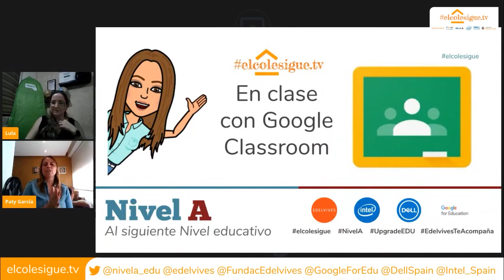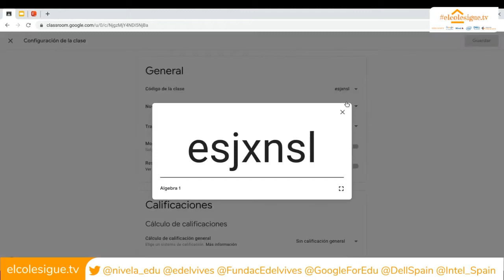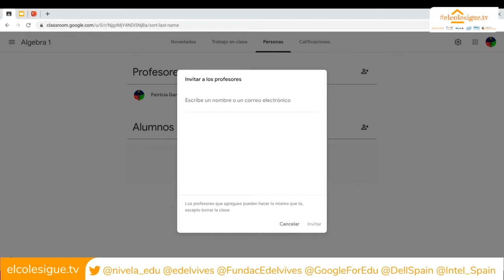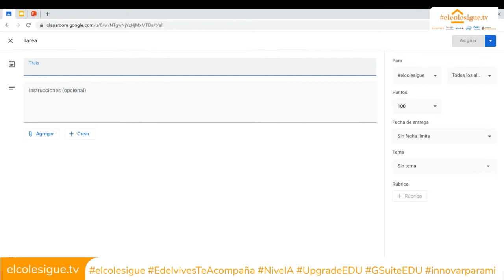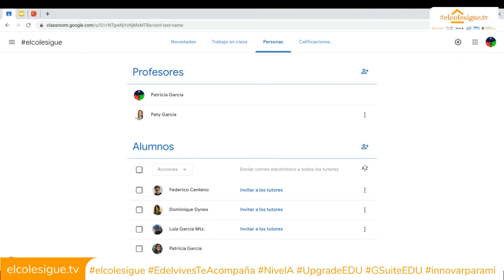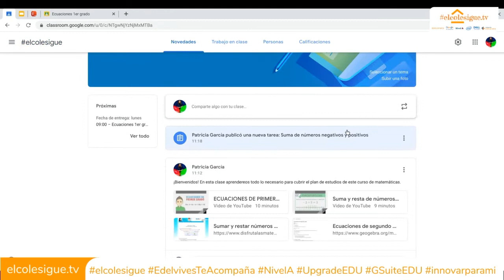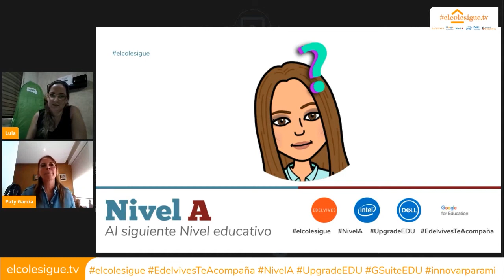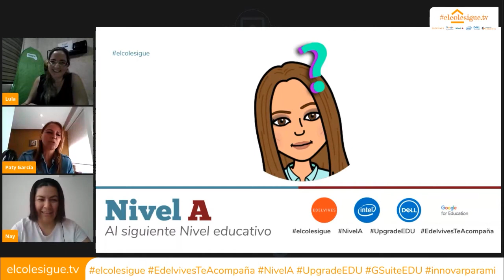#013 elcolesigue: En clase con Google Classroom - Paty García